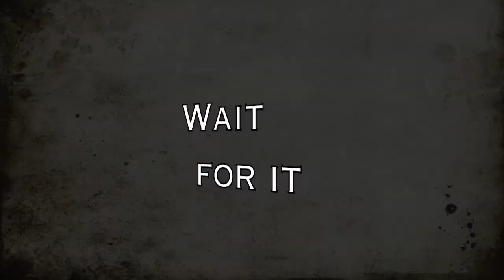Super teaser 2.0 reboot primo episodio